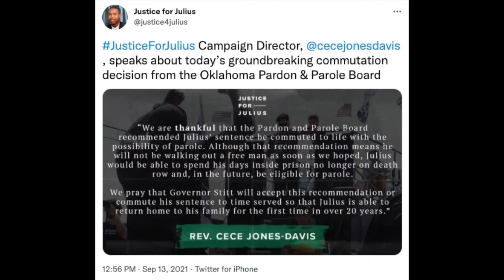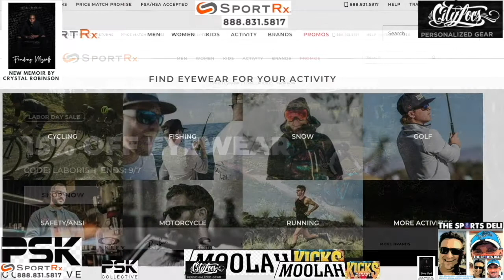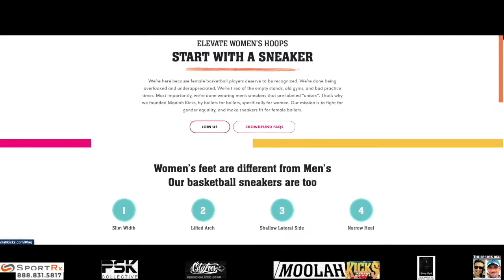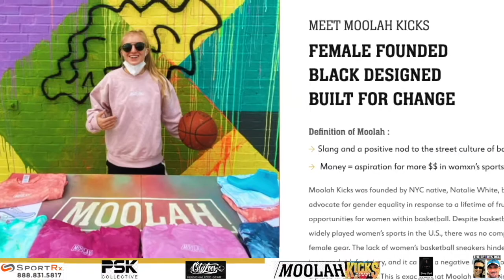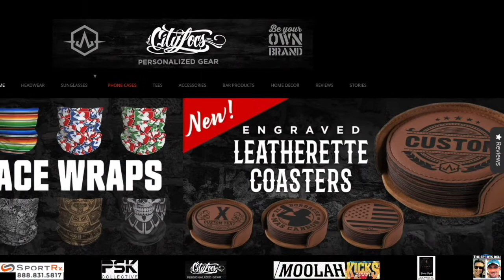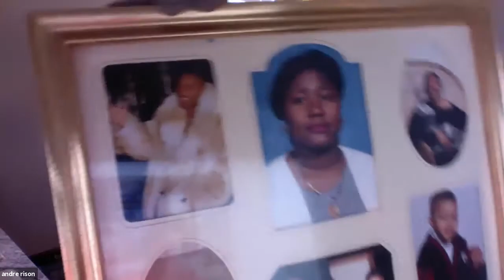Andre Rison or Dre, fmr Sparty, 12-year NFL veteran, Super Bowl Champion and Future Hall-of-Famer